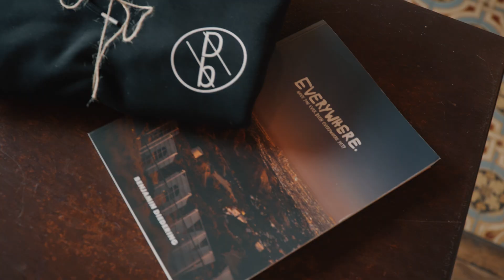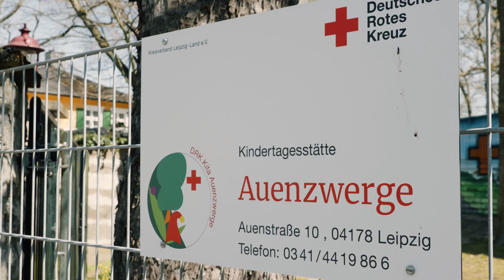Kuchen für den guten Zweck - Unterwegs mit DANKBAR und DHL in Leipzig - THE BDX VLOG #25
Wir sind mit der Dankbar Leipzig im Auftrag der Local Lions unterwegs und beliefern die Stadt während der Pandemie! Außerdem besuchen wir den DHL Hub und erfahren wie der Lieferdienst mit der aktuellen Situation umgeht!  - Viel Spaß beim Vlog :)

WHO IS IN THE VLOG?

GEAR:
Canon EOS 5D Mark IV
Sony A7 iii